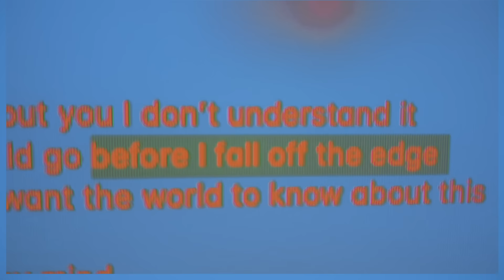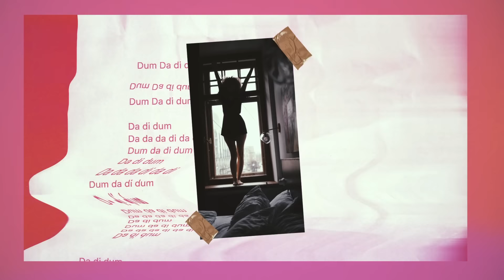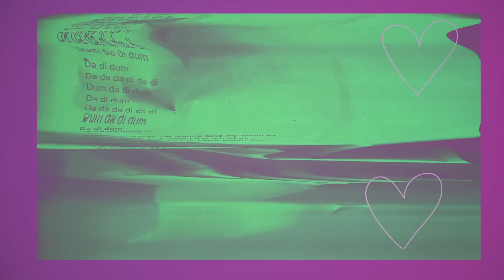Daniel Blume - Heartbreaker (Visualiser)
So excited to share my new single Heartbreaker. Blast it on repeat all summer 💔

Lyrics:

Something about you I don’t understand it
I know I should go before I fall off the edge
Yeah I don’t want the world to know about this
Cus I I

Da di dum
Da di dum
Da da da di da di
Dum da di dum
Da di dum

Go and run
She’s a heartbreaker
Yeah
Go and run
No one’s gonna save ya
Yeah
Go and run
Cus she’s a heartbreaker
Yeah
She’s a heartbreaker
She’s a heartbreaker yeah

Go and run
She’s a heartbreaker
Yeah
Go and run
Yeah
Go and run
Yeah
She’s a heartbreaker

Something makes me wanna take my chances
I know I should go before I run out of air
I don’t want nobody else to know about this
Cus I I

Da di dum
Da di dum

Go and run
She’s a heartbreaker
Yeah
Go and run
Yeah
Go and run
Yeah
She’s a heartbreaker

Go and run
She’s a heartbreaker
Yeah
Go and run
Yeah
Go and run
Yeah
She’s a heartbreaker